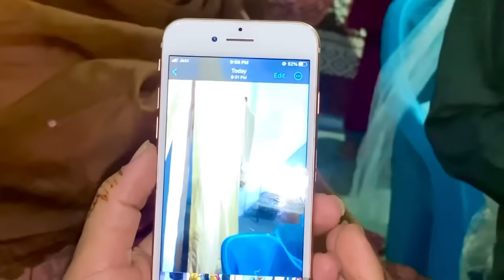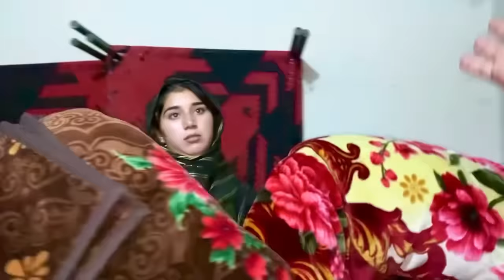Nabeela Nay Hamara Ghar Fori Khali Karny Ka Faisla Kar Diya | Tafsel Samny Aa Gai🥲| Aapi Ro Pari 😭